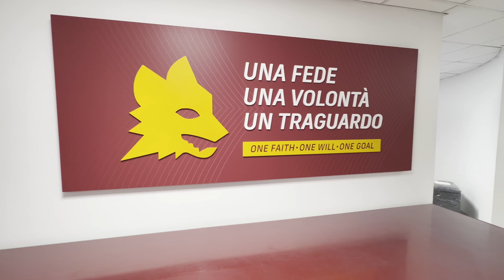Stadio Olimpico Tour 2023 [4K]